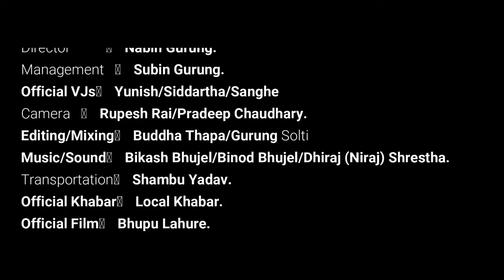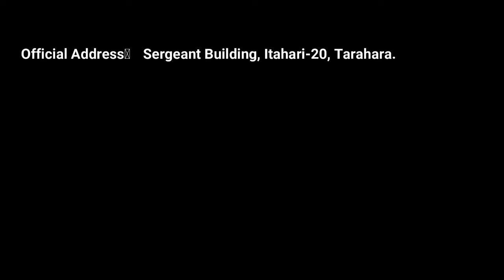Pokhara News || बन्ने भयो पोखरामा तमु पत्रकारको भवन ! || प्रदेश सभासद् मिना गुरुङ || सोल्टी टिभी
गण्डकी प्रदेश सभासद् माननीय मिना गुरुङसँग के पोखरामा तमु (गुरुङ) सञ्चारकर्मी संघ, नेपालको आफ्नो निजी भवन बन्छ त ? भनेर गोर्खा खबर डट कमका लागि सोल्टी टिभी, युट्यूब च्यानलले प्रश्न गरेको थियो । हेर्नुहोस् माननीय गुरुङले के भनिन् ।